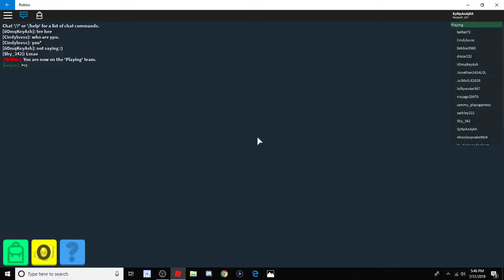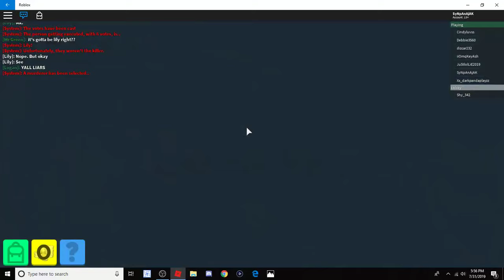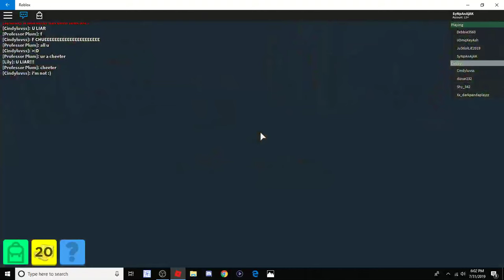THE ANGELS HAVE SENT ME! - Murder Island